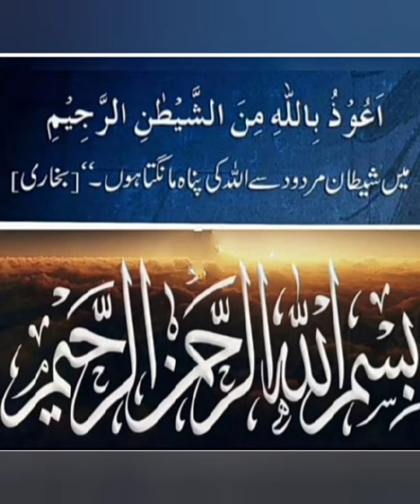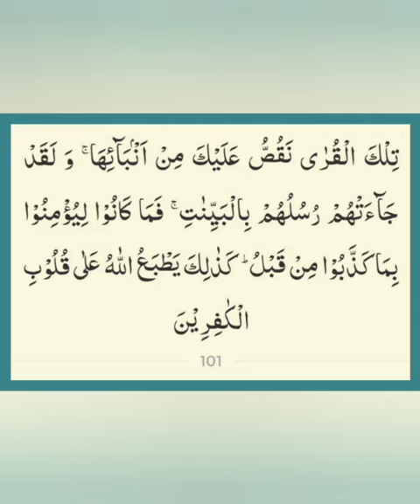Kyun na Aaj ki subh ka aaghaz Allah k kalam se? (Al-A'araaf 101) 2 Shawwal 1442h,15 May 2021, Sat